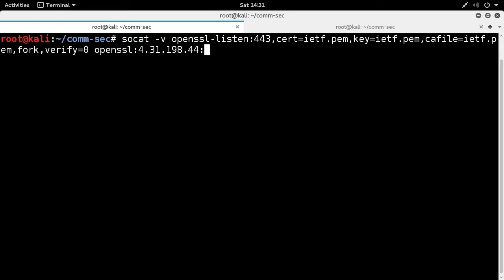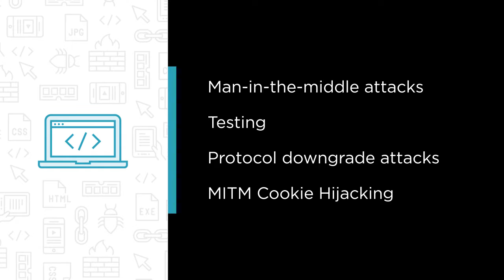Course Preview: How to Stop Man-in-the-Middle and Downgrade Attacks in Your Apps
Join Pluralsight author Tim Morgan as he walks you through a preview of his "How to Stop Man-in-the-Middle and Downgrade Attacks in Your Apps" course found only on Pluralsight.com. Become smarter than yesterday with Tim’s help by learning about man-in-the-middle attacks; testing; protocol downgrade attacks; MITM cookie hijacking.